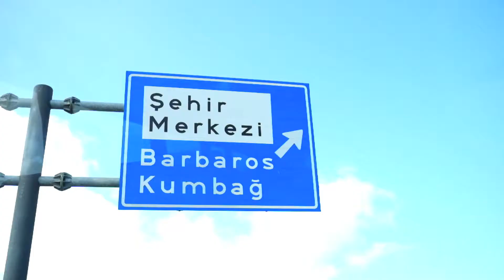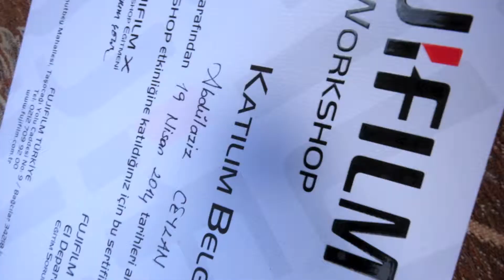Fujifilm Sokak Fotoğrafçılığı X-Workshop - 19 Nisan Tekirdağ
Fujifilm X fotoğrafçısı Faruk Akbaş ve Yıldırım Çelik ile Tekirdağ'da 19 Nisan'da düzenlediğimiz sokak fotoğrafçılığı X-workshop etkinliğinde hem katılımcılar hem de biz çok eğlendik.

Katılımcıların etkinlik ve Fujifilm X serisi ürünleri hakkındaki yorumlarını ve etkinlik süresince çekilen fotoğrafları aşağıdaki sayfada görebilirsiniz.